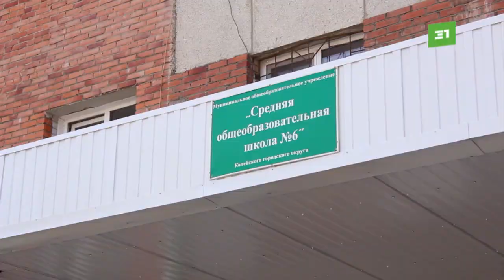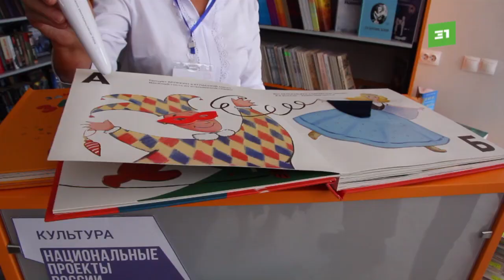Губернатор устроил копейским чиновникам выволочку за срыв сроков строительства соцобъектов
Брошенный детсад, недостроенная школа и жители, бунтующие против вырубки парка. Повестка рабочего визита Алексея Текслера в Копейск стала одной из самых острых.